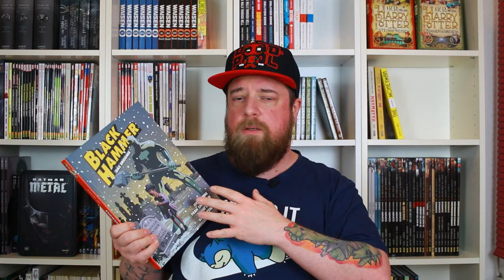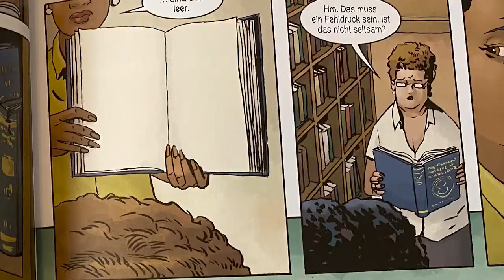Comic Review: Black Hammer Band 2 - Das Ereignis (Splitter Verlag) | Deutsch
Weiter geht es mit dem zweiten Hauptband der Black Hammer Reihe, der die eigentliche Story um die verschwundenen Helden von Spiral City fortführt. Wenn ihr also Band 1 noch nicht gelesen habt, könnten euch in diesem Video leichte Spoiler erwarten. Jeff Lemire hat zusammen mit Dean Ormston die Geschichte gekonnt weiterentwickelt und wird in einem Kapitel vom bereits durch Sherlock Frankenstein und die Legion des Teufels bekannten David Rubín unterstützt. Euch erwartet wieder eine interessante Geschichte aus dem Black Hammer Universum.